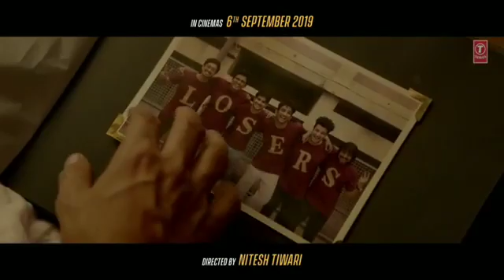Woh Din song out now -- Chichhore 👧👦👩👨 👴👵